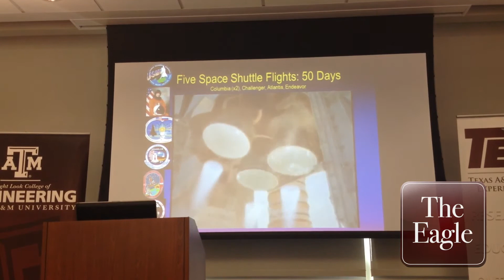Dr. Dunbar inspires Aggies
Dr. Bonnie Dunbar, who has spent more than 50 days in space, talks to Aggies about inspiring the next generation of engineers.